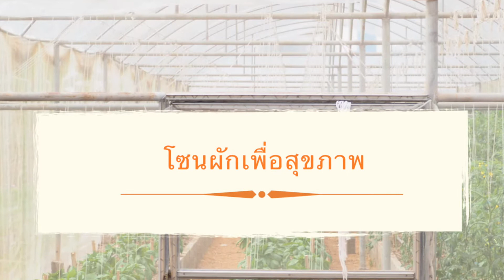แมลงปอ สมาร์ท ฟาร์ม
แนะนำบรรยากาศใน  "แมลงปอ  สมาร์ท  ฟาร์ม"